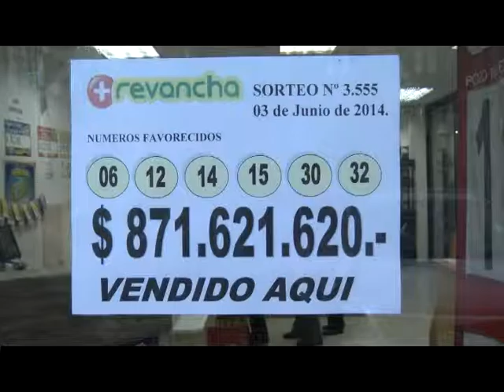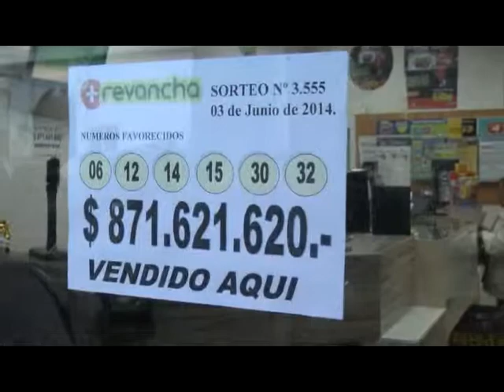APOSTADOR SE ADJUDICO PREMIO DE 871 MILLONES DE PESOS DEL JUEGO LA REVANCHA DEL LOTO.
BOLETO GANADOR SE VENDIO EN AGENCIA DE FLORENTINO FERNANDEZ.